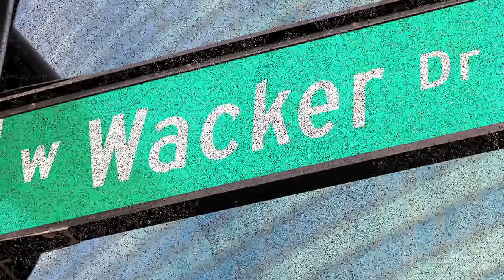CNBC's Carol Roth on the value of a business address